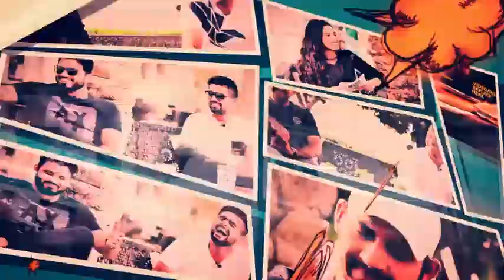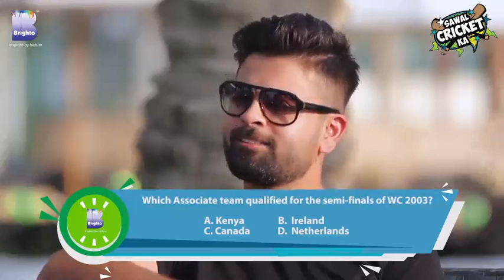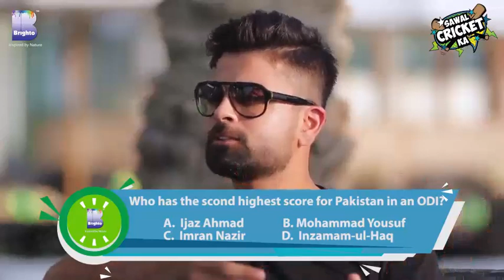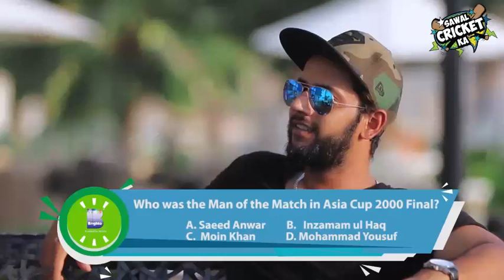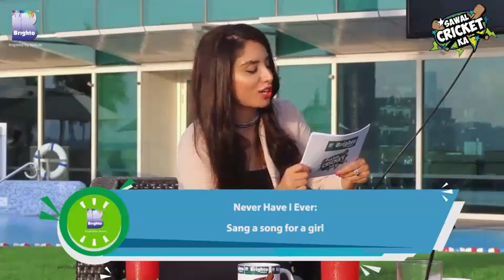Sawal Cricket Ka | Episode 3 | Ahmad Shehzad & Immad Waseem | PCB